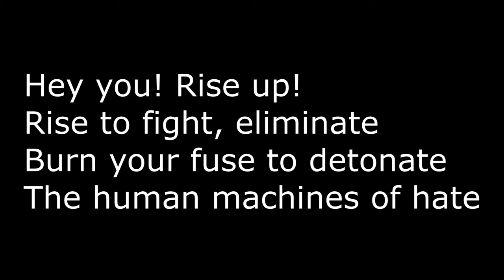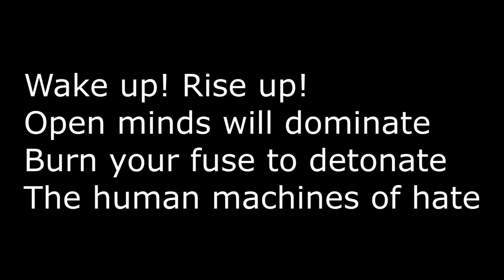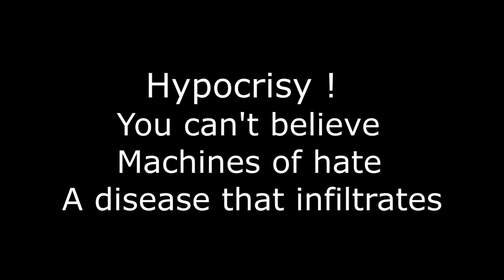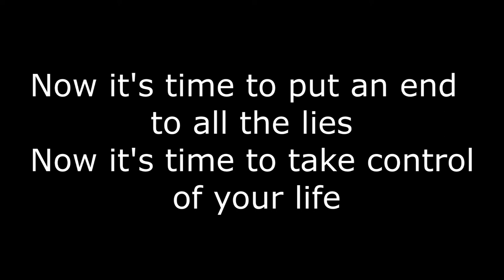♠ Self Bias Resistor - Fear Factory ♠ LYRICS VIDEO 1080 HD NHL edition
♠ Self Bias Resistor - Fear Factory ♠ LYRICS VIDEO 1080 HD   Music metal band from USA hockey special edition

Demanufacture album 1995